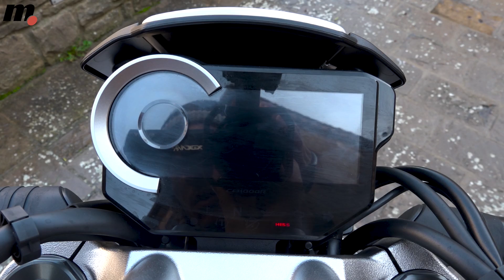Comparativo naked deportivas | Honda CB1000R+, Kawasaki Z1000 R Edition / Prueba / Review en español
Impresionantes deportivas sin carenado. Si quieres saber todo sobre ellas, el vídeo, las fotos, los datos técnicos, clica en el enlace